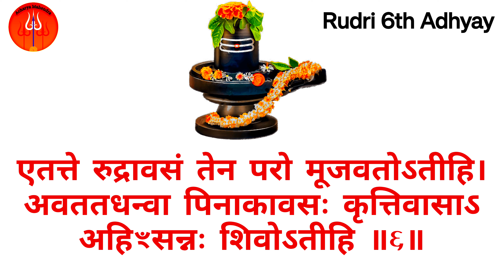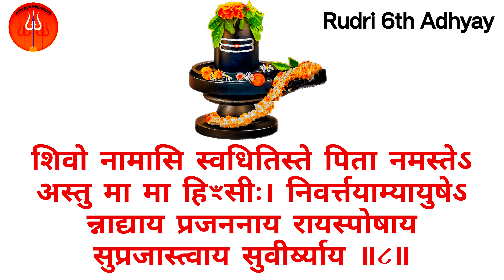रुद्री षष्ठोध्यायः rudri Shashtham adhyay | रुद्री छटा अध्याय बोलना सीखें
Tags for reference: rudri shashth adhyay,rudri shashtham adhyay,rudrashtadhyayi shashth adhyaya,rudrashtadhyayi shashtham adhyay,shukl yajurvediy rudrashtadhyayi shashtham adhyay,rudri chhatha adhyay,rudrashtadhyayi adhyay 6,rudrashtadhyayi 6 adhyay,rudri path,rudri paath,rudri,rudri 6th adhyay,rudri sastm adhyay,rudri adhyay,rudri all adhyay,rudra ashtadhyayi
शुक्ल यजुर्वेद
मंत्र संहिता
ग्रहशान्ति पद्धति
गृहवास्तु शान्ति
कर्मकांड प्रदीप
कर्मकांड भास्कर
कर्मकांड प्रबोध
अनुष्ठान प्रकाश
नित्यकर्म पूजाप्रकाश
दुर्गार्चन पद्धति
स्तोत्र रत्नावली
सहस्रनामस्तोत्र संग्रह
आरती संग्रह
चालीसा संग्रह